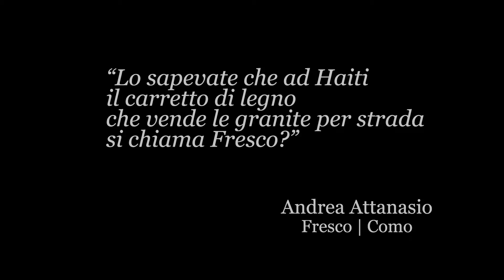Clairin World Championship 2016 | Andrea Attanasio